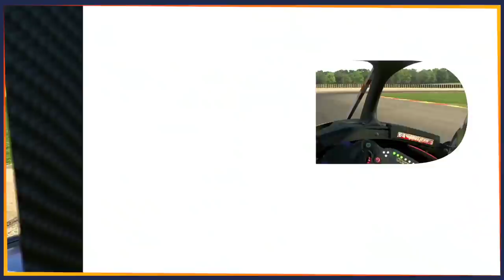All my answers about my move to Indycar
New year, new challenge! Super excited to go racing with Dale Coyne Racing this year in Indycar.
I'll be racing the DCR #51 with RickWare Racing. Lots of things to learn, but very much looking forward to this new chapter of my career.